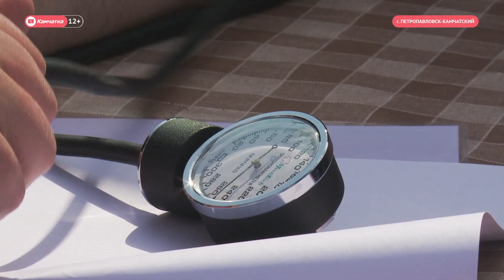Тренировка водолазов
Повышают свое профессиональное мастерство. На полуострове проходит  тренировочный сбор водолазов-спасателей Камчатского подразделения МЧС России. Специалисты совершенствуют свои навыки по погружению на глубину, подводному ориентированию, обследованию мест проведения спасательных работ, а также практикуются в ведении поиска затонувшей техники.